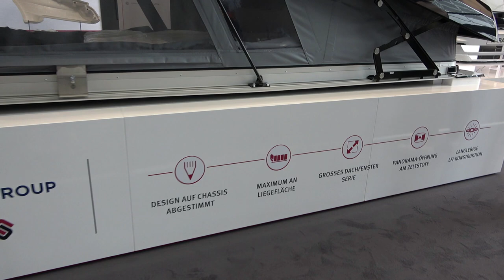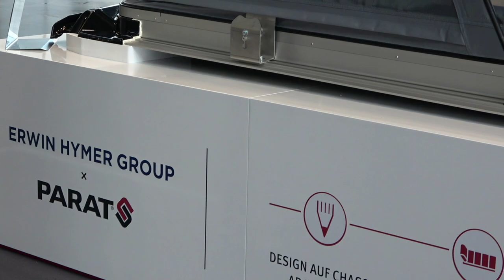Pop up bed from Erwin Hymer Group 2022